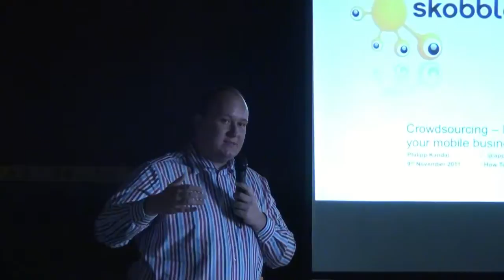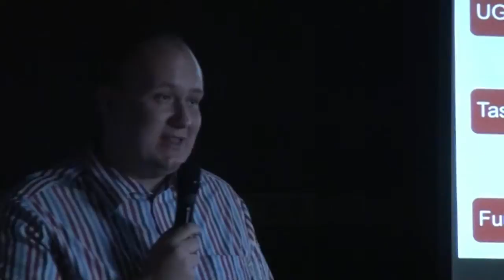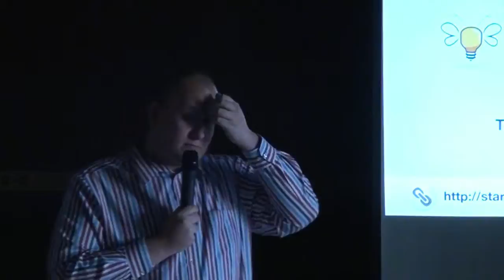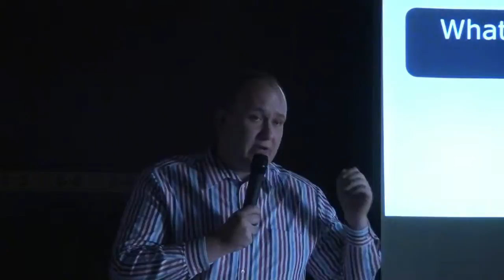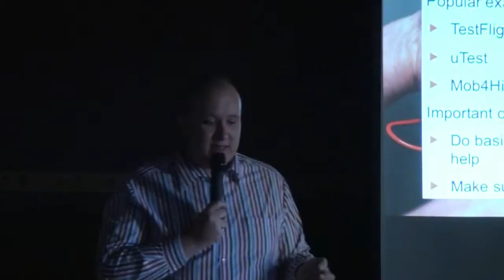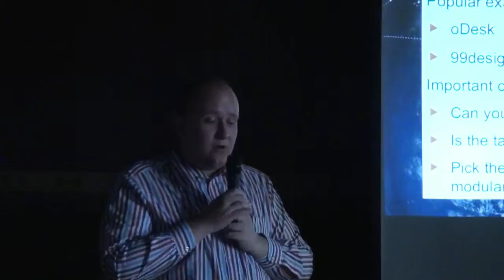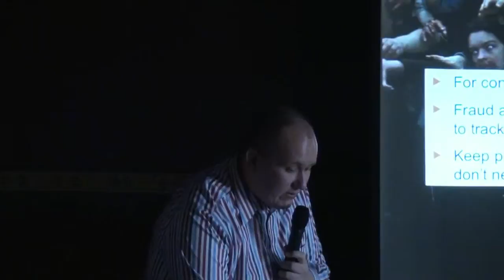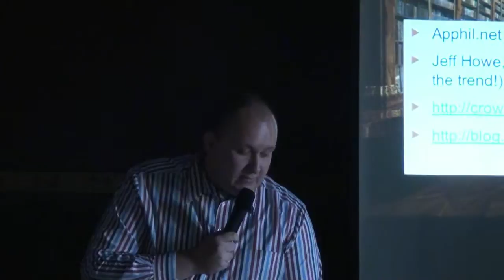Mobile Monday - Philipp Kandal - Skobbler